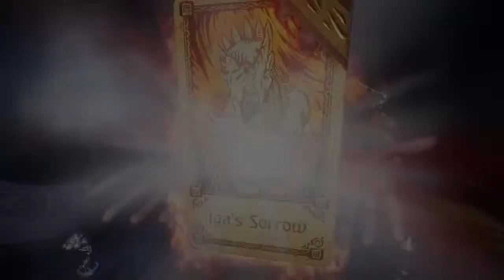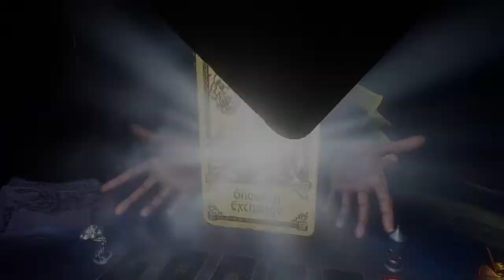Evna Plays Hand of Fate 2 Episode 4 The Mapmaker